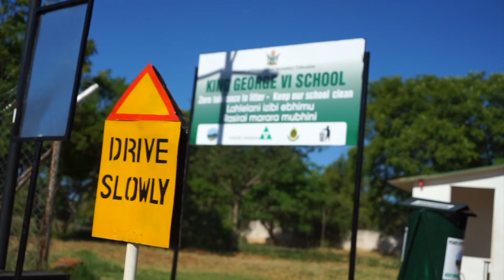60 Seconds Dancing Deaf kids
Dancing by the deaf children of King George V! school, Bulawayo, Zimbabwe